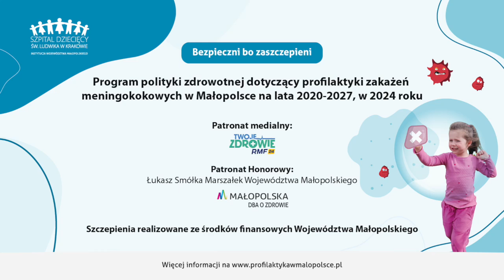Rozmowa z prof. Hanną Czajką o meningokokach - cz.2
Materiał powstał w ramach programu polityki zdrowotnej dot. profilaktyki zakażeń meningokokowych w Małopolsce w 2024 roku.